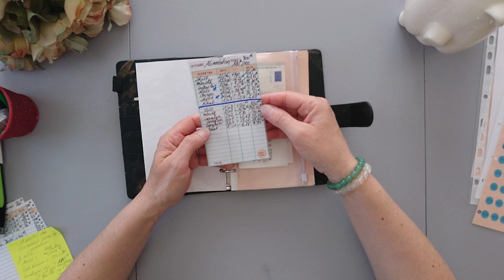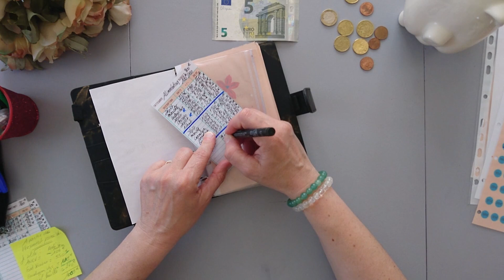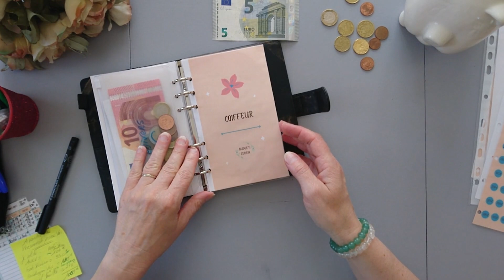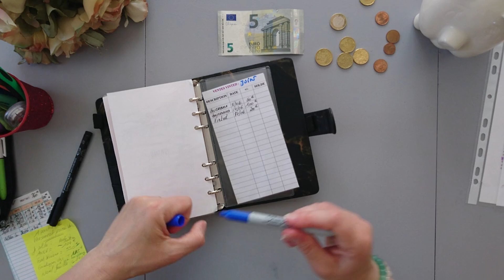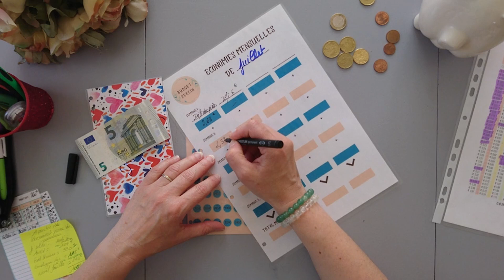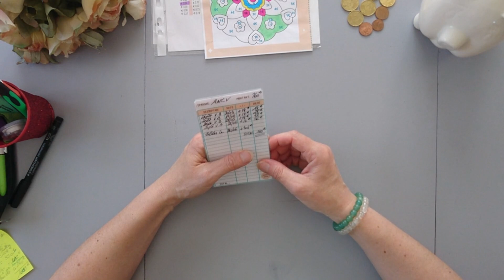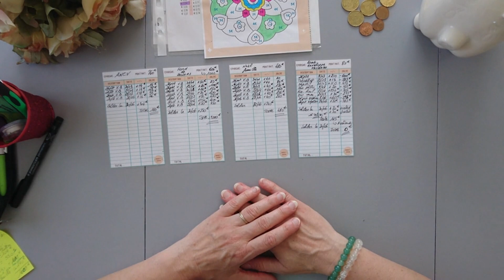BILAN SEMAINE 2 JUILLET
BILAN SEMAINE 2 DE JUILLET: On s'est lâché un peu  !!

- Budget serein

Code parrainage WEWARD: N9XC-TfUx7
L'application qui vous rémunère grâce à votre marche !!

Code parrainage BOURSORAMA BANQUE: ADPA5465 (Offre financière pour la création d'un nouveau compte bancaire, pour le filleul et le parrain, suivant l'opération promotionnelle du moment)

DOCUMENTS
Si mes documents vous plaisent, je vous les offre gratuitement. Pour cela, c'est très simple!